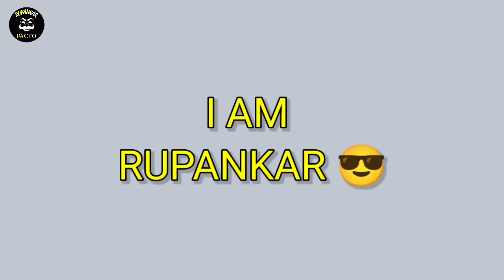Not just Spider-Man and Iron Man , Stan Lee also created an Indian superhero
Guys If you enjoy this video